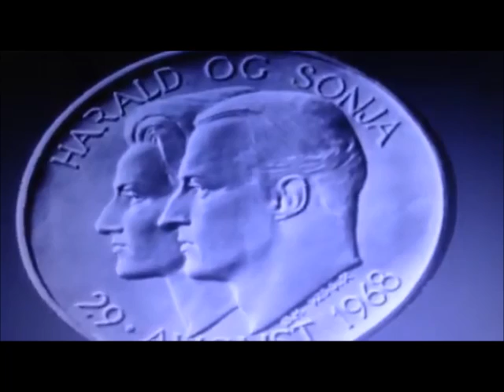"Kärlek mot alla odds" Kung Harald & Drottning Sonja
En film om Kung Harald och Drottning Sonja av Norge (bearbetad i Windows Moviemaker) En berättelse om kärleken som krossade allt motstånd och det verkliga beviset på att kärleken övervinner allt!

Material från NRK.NO och dokumentärerna: Kung och Drottning i 25 år samt "Kung Harald och Fröken Sonja Haraldsens bröllop 1968.

@COPYRIGHT NRK.NO